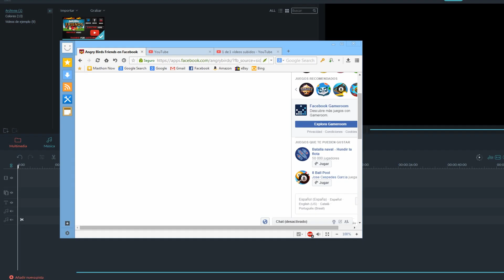Angry Birds Friends Tournament Level 3 Week 294-C PC Highscore POWER-UP walkthrough